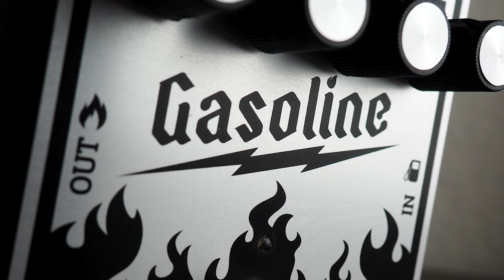Thermion Gasoline Distortion Preamp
Today we bring you an in-depth look at the Thermion Gasoline Distortion Preamp.

"Gasoline is the tool that will make you set aside all your old distortion effects and preamps. Genuine American High Gain boutique sound with unprecedented versatility and tons of gain, made to reach every style from rock to the most extreme metal.

Satisfying the most exquisite ears, Gasoline is built by hand one by one using the highest quality components and adjusting each gain stage, so that the sound is perfect in every unit.

Equipped with SE2 technology, it can be used to record through any audio interface. Just open your favorite DAW and load the impulse responses, exclusively designed for Gasoline, to turn it into a multitude of High Gain amplifiers that will take your recordings to the next level."

Mesa/Boogie Mark 5:25

Video: Olympus PEN E-PL10 / E-P3 / Canon S95